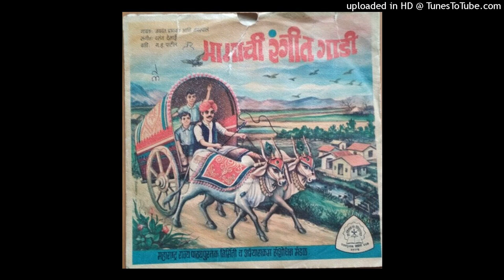01 - माझ्या मामाची रंगित गाडी हो - बालभारती 2 1965 - वसंत देसाई - ग. ह. पाटील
01 - माझ्या मामाची रंगित गाडी हो - बालभारती 2 1965 - वसंत देसाई - ग. ह. पाटील
 संगीतकार:- वसंत देसाई / गीतकार:- ग. ह. पाटील
 कलाकारा:- जयवंत, प्रभाकर, जयस्वाल
 निर्मिती:- महाराष्ट्र राज्य सरकार
Marathi Songs - बालभारती - २
Specially manufactured by - The Gramophone Company Of India Ltd.
For - Maharashtra State Bureau of Text Book Production